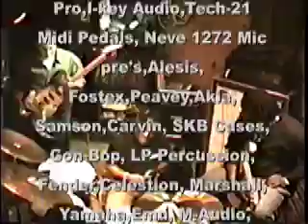JAMES BRADLEY JR - TOBI HERO - STANLEY BUTLER - 14 N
APPLE GARAGEBAND JAM PACK HIT NO ONE
BMI Work #:  12230131
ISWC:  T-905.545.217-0